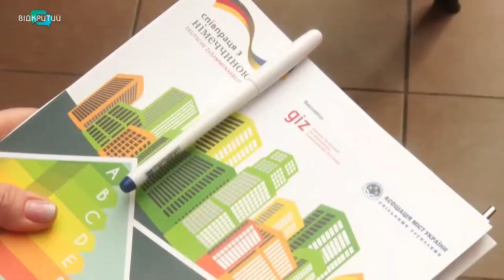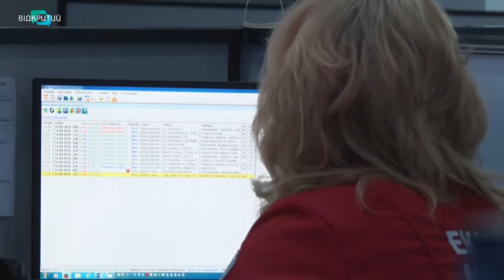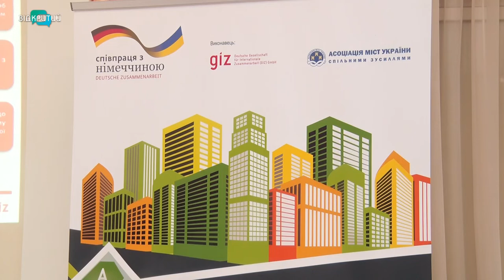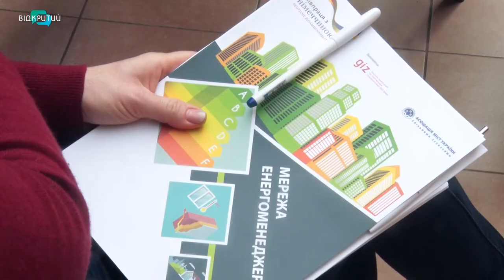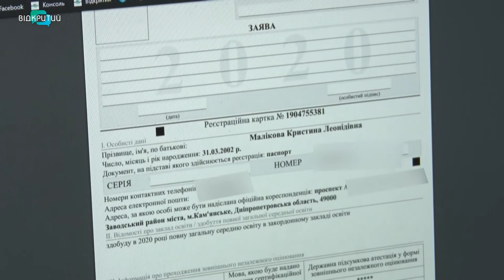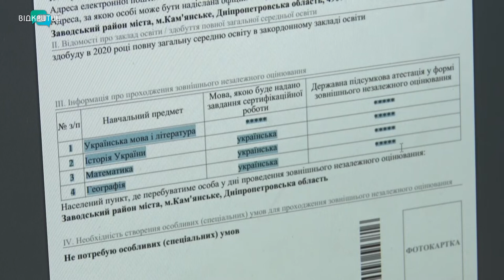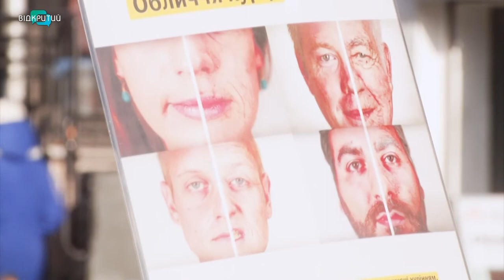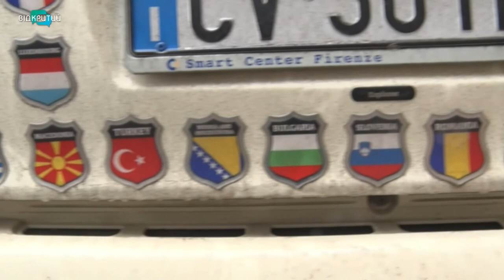Новини OPEN NEWS від 4 лютого 2020 року 19:15